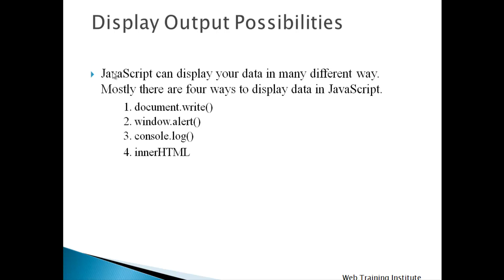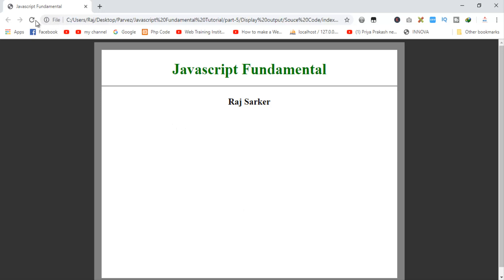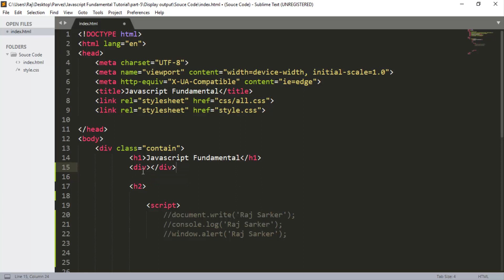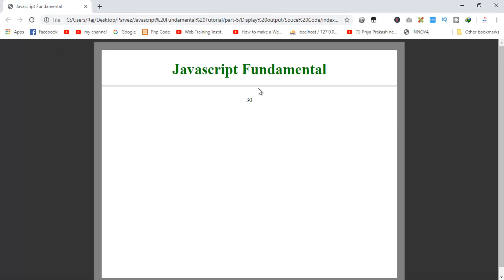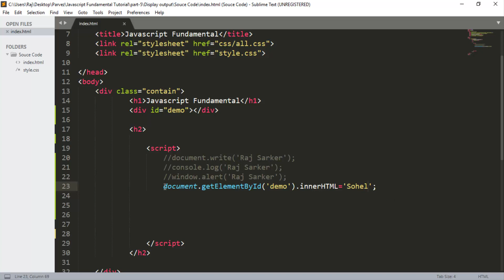Javascript Bangla Tutorial Part-06 [ 2019 ] | Display Output?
Editor: MD Rajiur Rahman